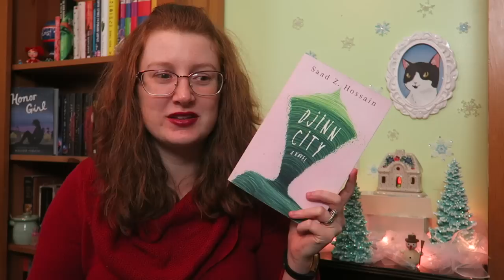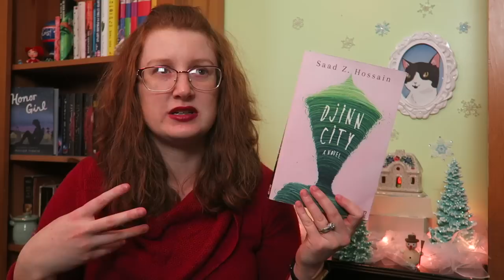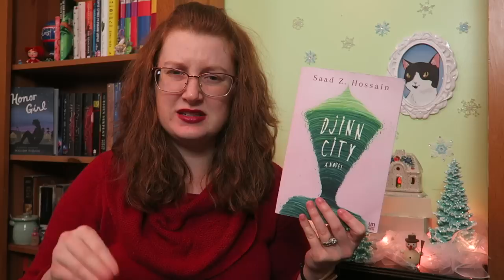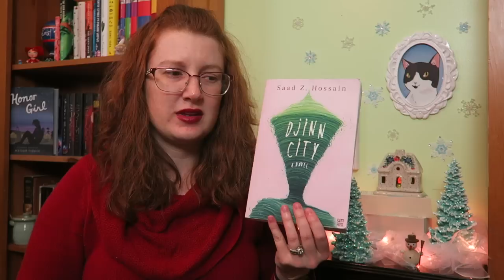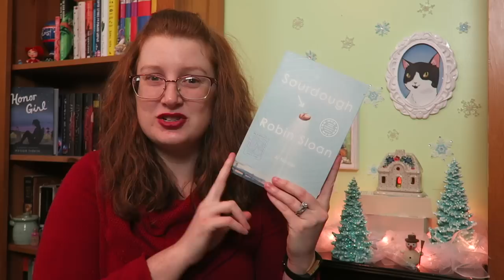Recent Reads & DNFs | Vlogmas Day Three